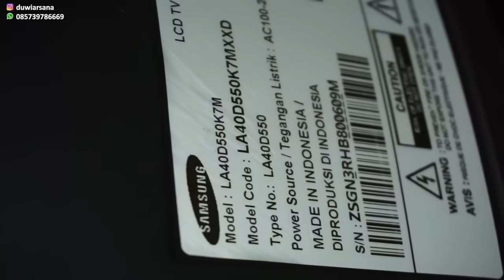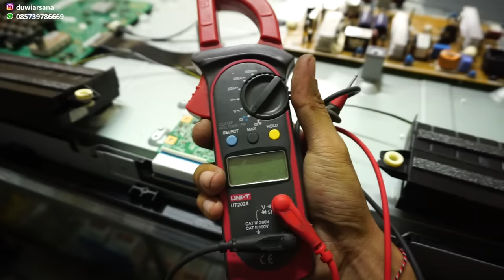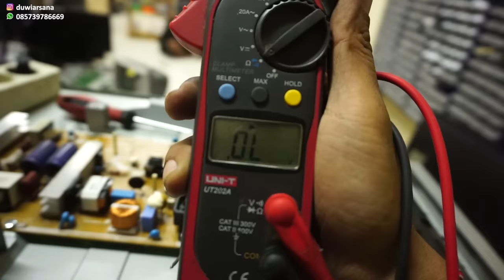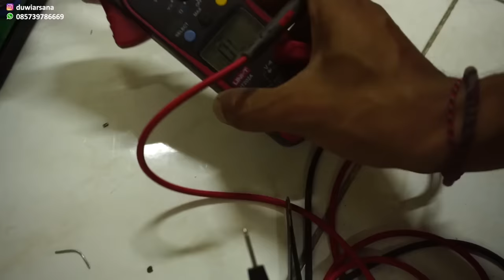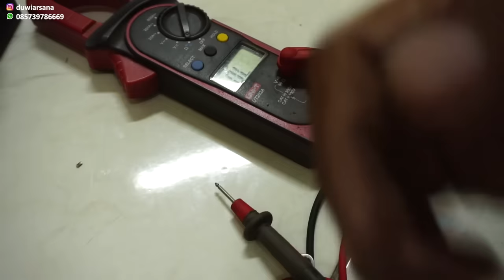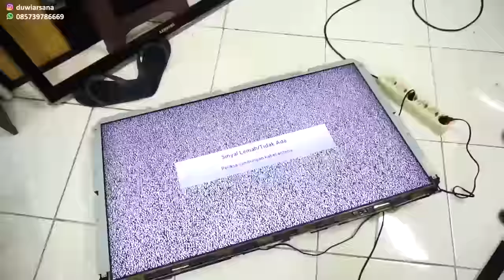Cara Mudah Layar TV Rusak Blank VLOG152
Untuk kalian yang punya pengalaman dapetin TV LED ataupun LCD yang rusak layar nya blank tidak ada gambar sama sekali tapi suara masih ada normal, dengan lampu backlight yang juga menyala.
Mungkin aja kerusakan nya bisa sama seperti yang saya alami di video ini.

Jadi di video ini bisa dikatakan layar nya short akibat dari beberapa kapasitor panel yang terhubung singkat sehingga tegangan VGH dan VGL ga bisa masuk ke panel LCD.

Setelah kapasitor diganti dengan yang bagus, maka layar pun menjadi normal kembali.

Mungkin itu dulu vlog saya hari ini semoga bermanfaat.